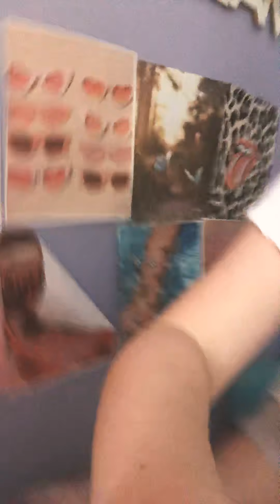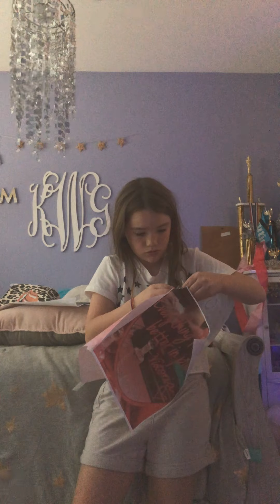Part 2 of decorating my room for Halloween